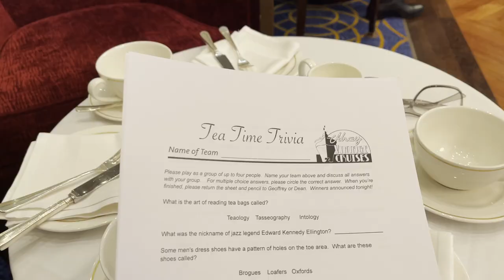Day 3 of Dandy Wellington's Fascinating Voyage with Ahoy Vintage Cruises